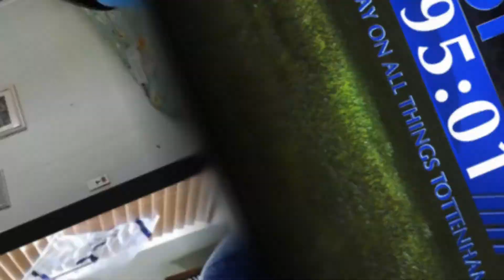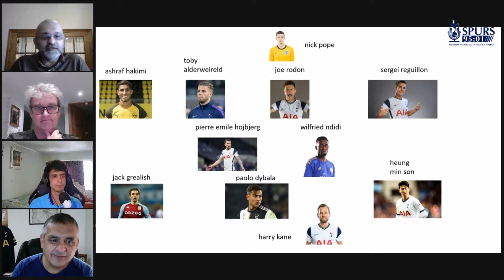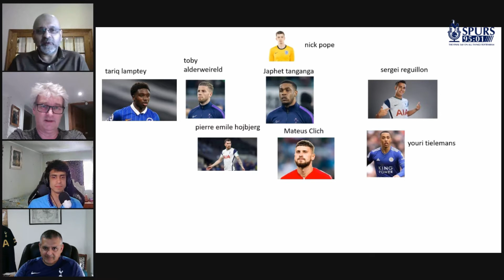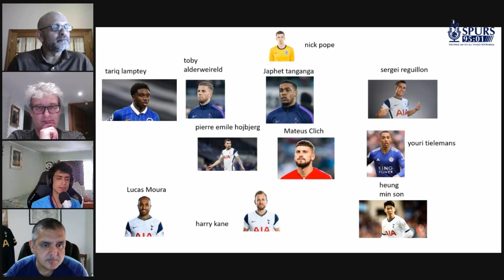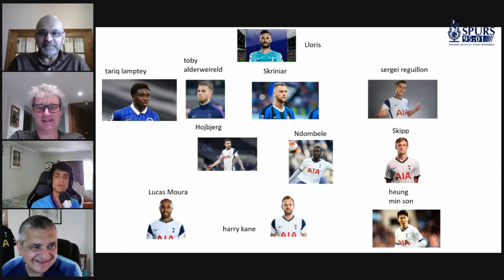Tottenham Hotspur l Dream Team l ENIC l Harry Kane l Heung-Min Son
Hello everyone! Welcome to a new video from Spurs95:01. Today it is Tottenham Hotspur l Dream Team l ENIC l Harry Kane l Heung-Min Son
Click 👇👇 SHOW MORE to see Chapters with timestamps

Chapters:
00:00:00 Intro
00:00:45 Kam Dream Team for Season 21/22
00:08:13 Steve Dream Team for Season 21/22
00:18:16 Jam Dream Team for Season 21/22
00:23:32 Reaction to Gareth Bale’s Interview
00:30:09 Will ENIC Ever Sell?
00:35:20 Do Spurs Players Have the Mentality to Be Winners?
00:39:21 Final Thoughts

As there is an international break and no games for Tottenham Hotspur, we decided to ask the team to put together their dream team for next season. Watch as Kam, Jam and Steve present who they would like to see in a Spurs shirt next season; watch out as there are some interesting choices from all of them; tell us what you think in the comments.

We also took the opportunity to discuss other hot Spurs topics such as Gareth Bale’s interview, how we think ENIC has done and whether or not Spurs players can actually be winners.

Skype: Spurs95:01